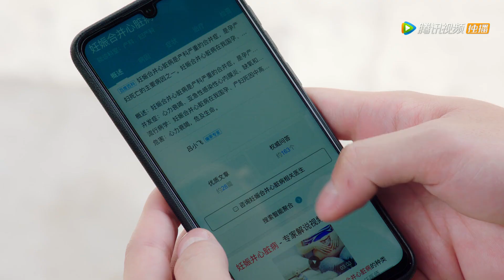瑾年接连遭受大喜大悲，乔乔怀孕却面临生命危险，瑾年决定打掉孩子